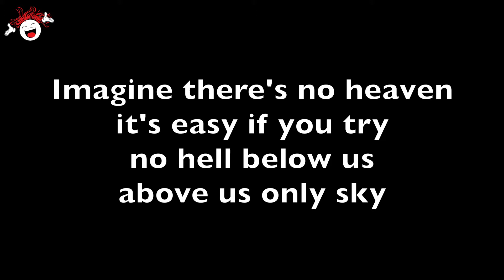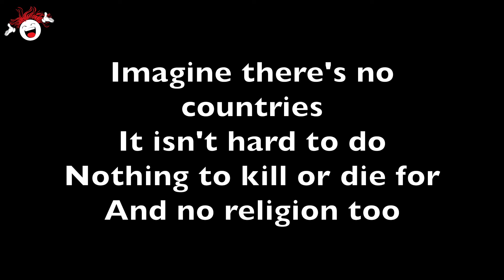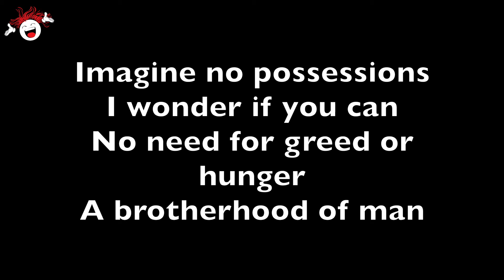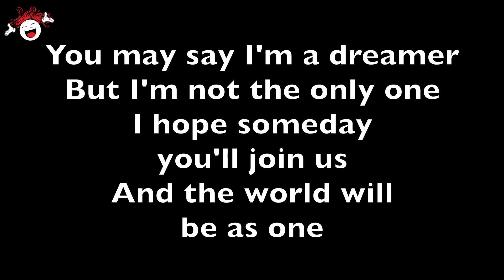Imagine ❤️ (John Lennon) - Backing Track & Lyrics 🎹 *G*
📝 🎶 Music and Lyrics by John Lennon